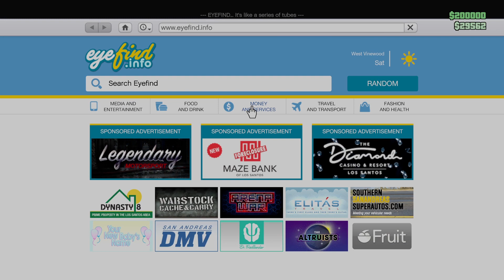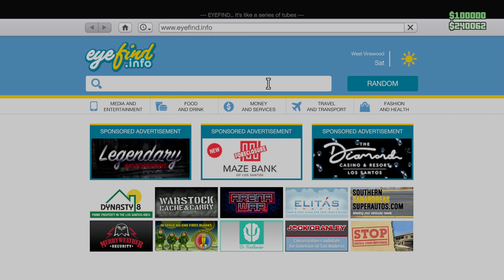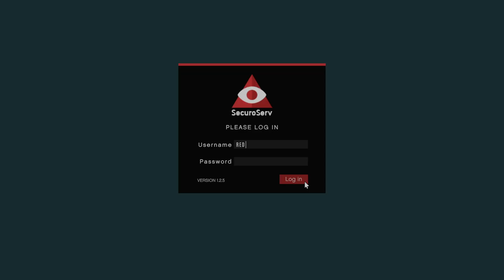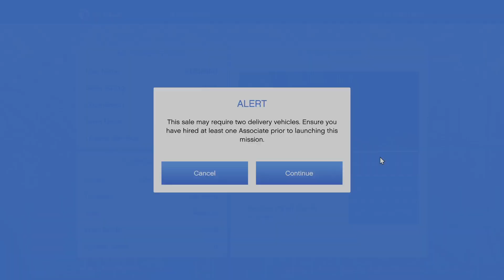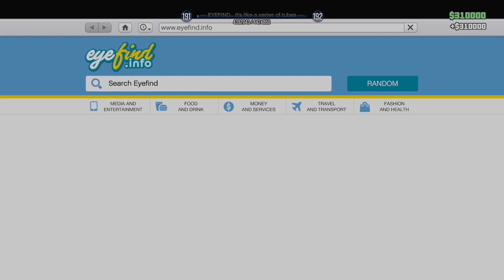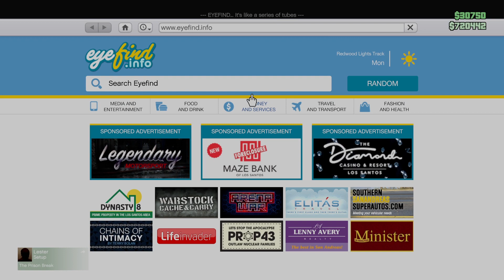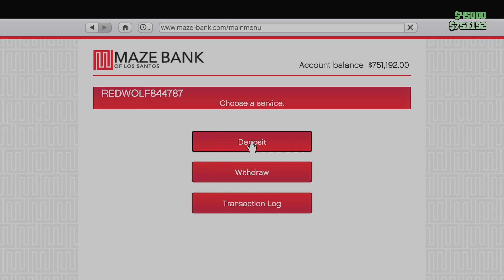GTA V ONLINE GAMEPLAY - EP 188 - REDWOLVE'S MILITARY RP - "DISPATCH 8496 MP PATROL 2" FT LONEWOLF96